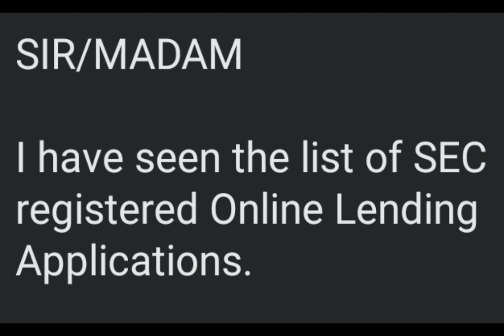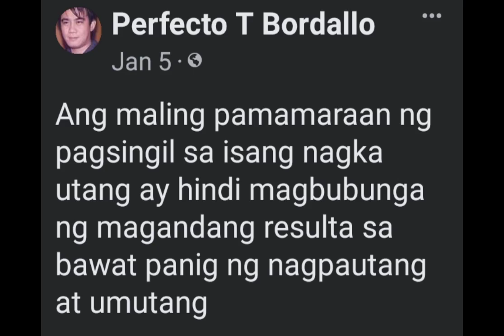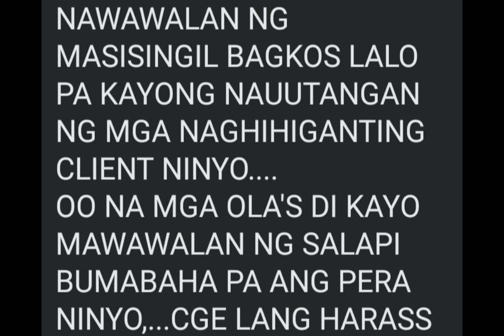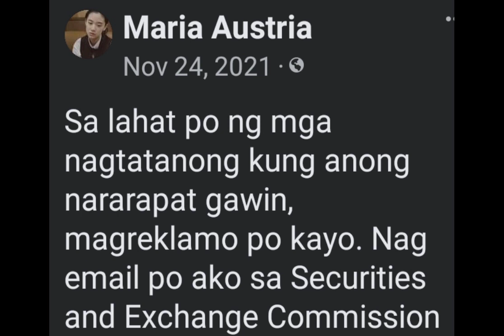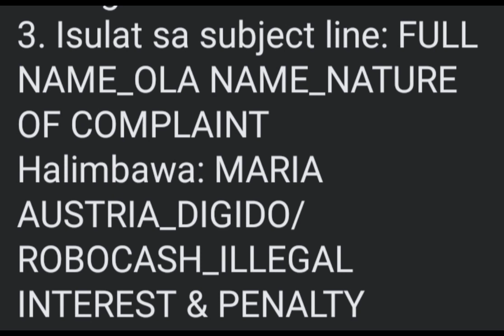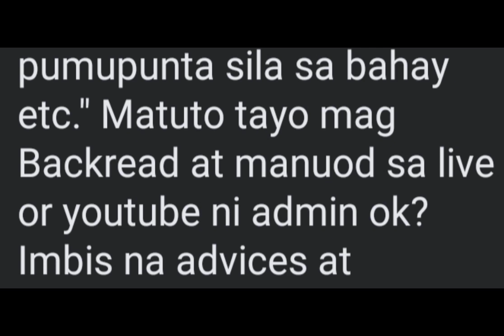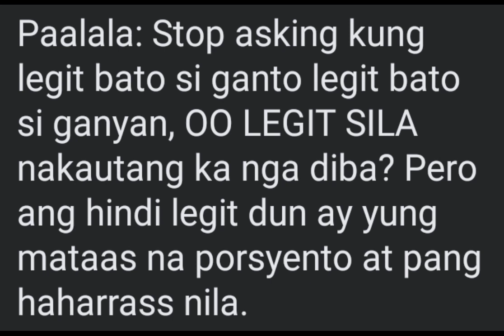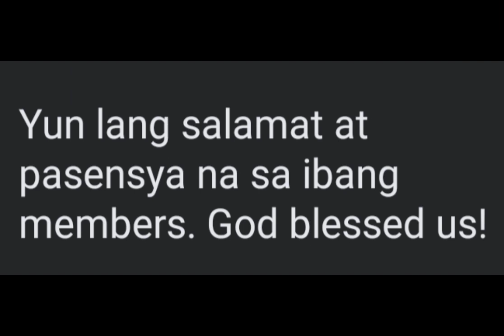Part 3 OLA Loan Shark Victim Common Post Part 3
Stop! Loan Shark Ola Lending Financing Modus